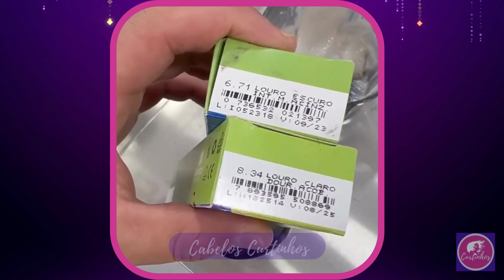✨CORTES ELEGANTES DE CABELO CURTO FEMININO PARA MULHERES +50 ANOS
O Canal Cabelos Curtinhos vai compartilhar cortes de cabelo curto feminino, dicas de cabelo e tendências para mulheres modernas e sofisticadas. Se você gosta de cabelo curto feminino, você está no lugar certo! Nós também somos apaixonadas por cabelos curtos, pixie cut, bob cut, chanel ...

Qual corte de cabelo curto você mais gostou? Comenta ai em baixo 👇

Seu cabelo está caindo? Esse produto pode te ajudar!

PARCERIAS:  Entre em contato conosco!

➡️ATENÇÃO!
Caso você veja algum clipe ou vídeo de sua propriedade que não foi enviado ou fornecido o conteúdo para uso, provavelmente recebemos permissões falsas e gostaríamos de resolver isso para você! Obrigado!